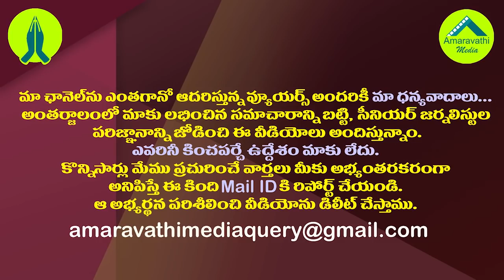పెద్దిరెడ్డి హౌస్ అరెస్ట్..నిమ్మగడ్డకు మంత్రి కౌంటర్| Nimmagadda Vs Peddireddy| House Arrest Issue